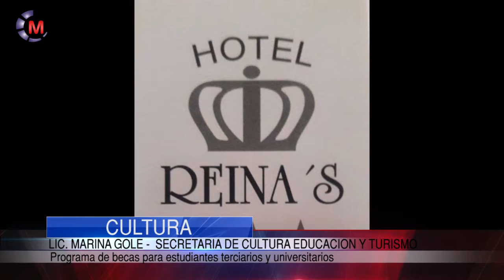CULTURA | Panorama de actividades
La Secretaria de Cultura, Educación y Turismo, Marina Golé, nos brinda un panorama de actividades que la secretaría viene desarrollando en el mes de Marzo, conjuntamente con las diferentes áreas dependientes.